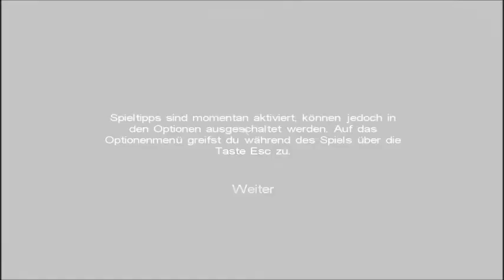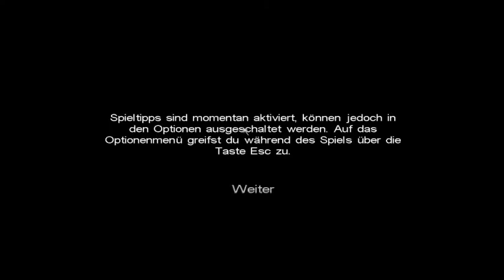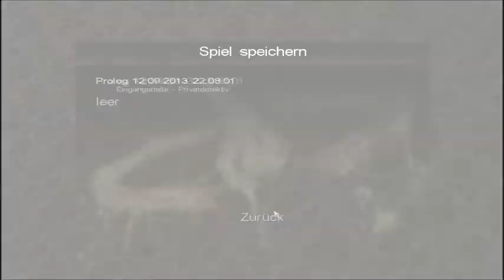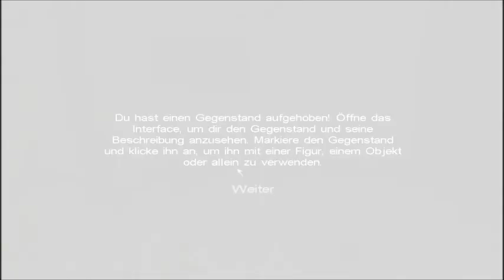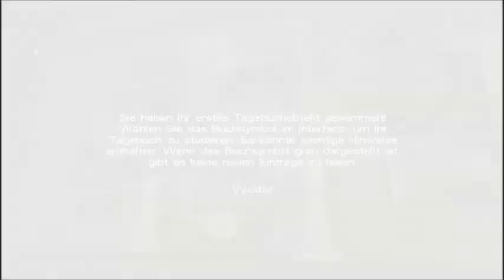Call of Cthulhu: Dark Corners of the Earth - Walkthrough Part #1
"Call of Cthulhu Dark Corners of the Earth" ist ein Surival Horror Spiel was man Jedem mit starken Nerven und einer Liebe zu H.P Lovecraft's Geschichten nur wärmstens empfehlen kann ;)